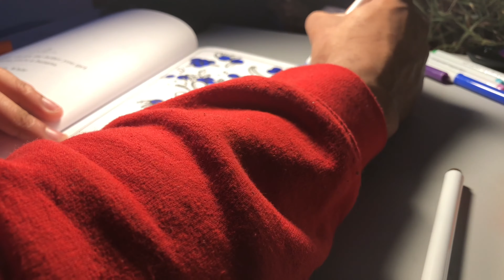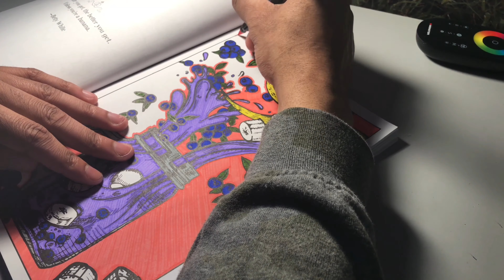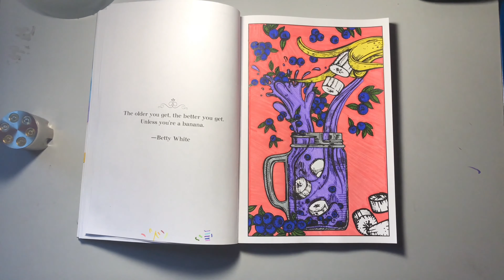Quarantine Coloring W/ WhistleCorey Ep. 3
Watch in 2x Playback Speed!